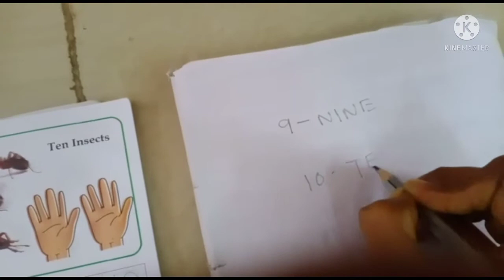Pre Nursery Number writing 9,10